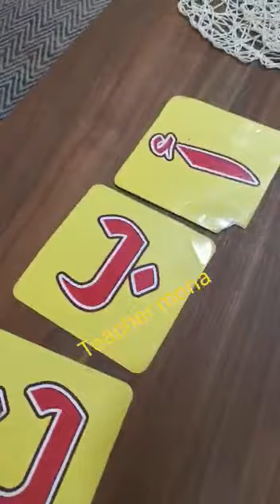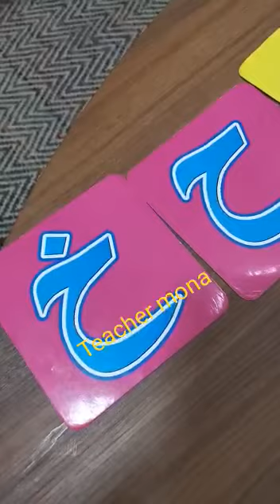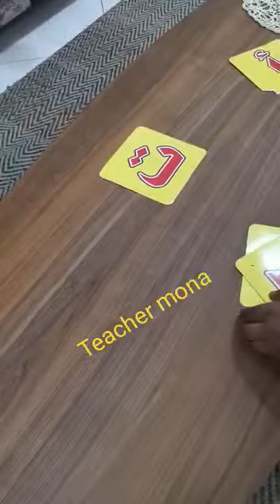طرق تدريس الصغار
يجب على المدرسة اتخاذ أساليب مميزة ومنتقاة ومجربة لتدريس الأطفال، بحيث تهدف هذه الأساليب إلى خلق رابط قوي بين الطالب الطفل والمدرسة، ورابط بينه وبين كتبه، حتى إذا عاد إلى المنزل تكون الدروس في حسبانه، ولا تتوقف بانصرافه من المدرسة. إنّ أساليب التدريس فهي متجددة في كلّ زمان وحسب إمكانيات المدرسة، وكل معلم للمرحلة الدُنيا يعرف أساليب استخدام الألعاب والبطاقات الملوّنة وتمثيل الأدوار، والتعليم عن طريق اللعب، فعلى المعلم استخدام كافة الوسائل من أجل إيصال المعلومة للطفل بشكل ممتع وبقدر عالٍ من التميز، كما وعلى المدرس في هذه المراحل أن يراعي بشدة الفروق الفردية ويتحلى بالصبر أكثر من أي مدرس وأن يقدم خططًا للإدارة من أجل تحسين مستويات الطلاب الضعاف، ومن أجل توفير وقت أكثر للقيام بالأنشطة والألعاب التعليمية التي ترسّخ مبدأ العلم عند الطلاب بطريقة جذابة